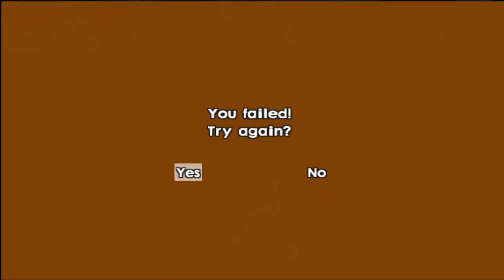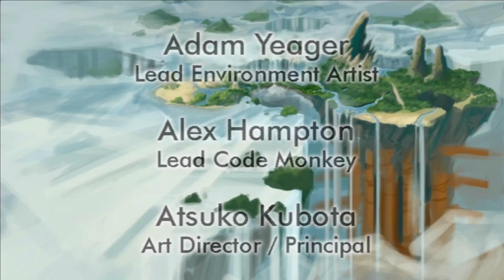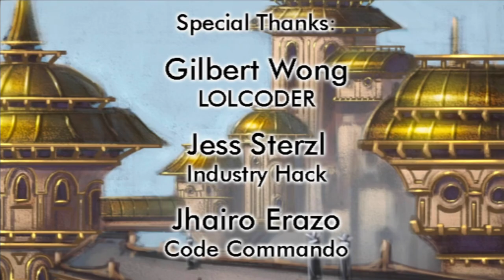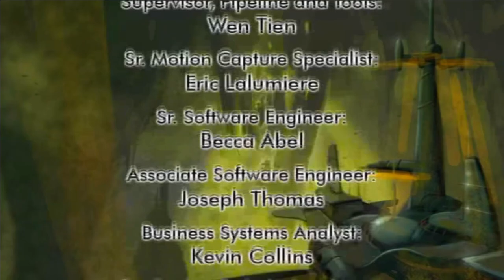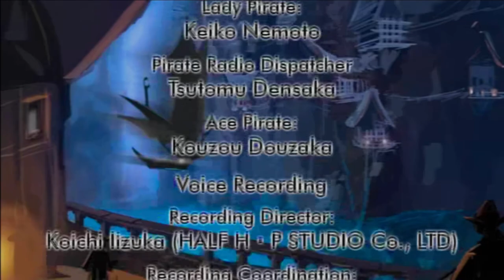6 HOURS OF JAK AND DAXTER: THE LOST FRONTIER!!!!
I Was conflicted on making this a full compilation, as I did not like this game, but it would be wrong to not make it a full compilation.